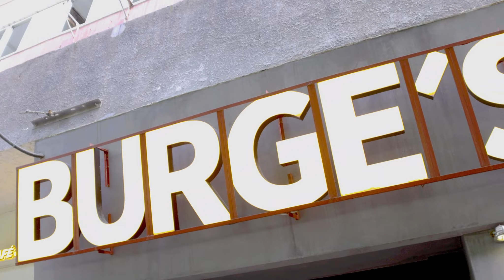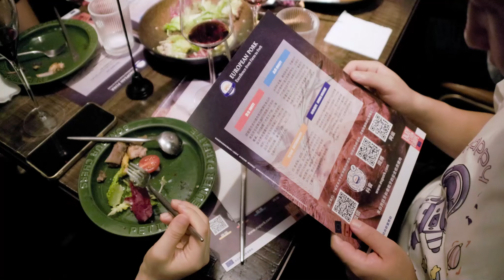EU Pork 2022: Restaurant promotion in Beijing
Horeca promotion organised in the framework of the "European Pork. Excellence From Farm to Fork" campaign by Interporc and Agrupalto, financed with aid from the European Union.

Four well-known international Beijing restaurants participated in the promotion of European Pork during two weeks in August 2022, with the creation of an "EU pork menu", which included different dishes with EU pork as the main ingredient.
A promotional inauguration event took place in one of the restaurants, where selected professionals and consumers had the pleasure of enjoying a tasting menu specifically designed by a high-level experienced chef, accompanied by European wine pairing.